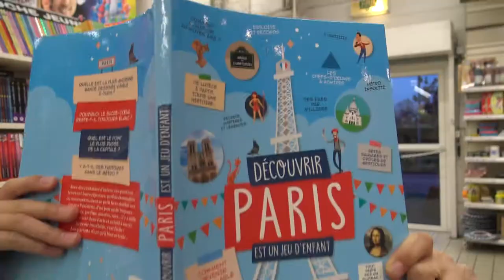SAINT VALENTIN - VALENTINE'S DAY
Assya : Aujourd'hui c'est la Saint Valentin maman. Je te souhaite une bonne fête et beaucoup de bonheur.